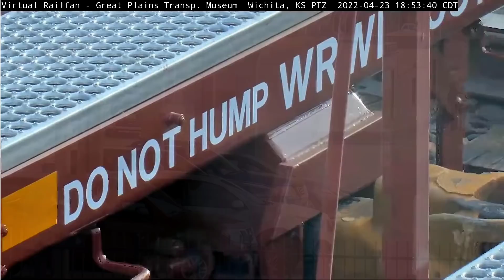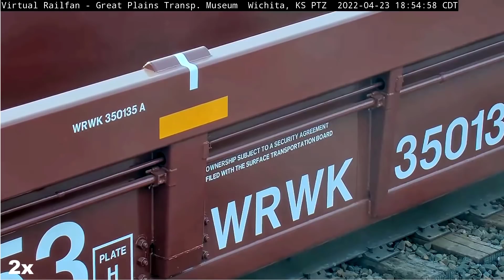CAR ON THE TRACKS IN ASHLAND WITH 18 “BOINGS” AND A CHEERING SECTION! AND MUCH MORE! 4/24/22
Only 54 days since the last car on the tracks in Ashland, VA!